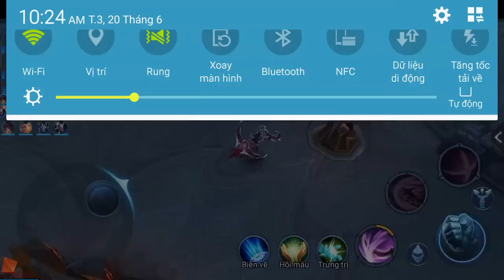Liên Quân Mobile _ Nakroth Fun Phức Hợp Kiếm : Sức Mạnh Được Phát Huy Tối Đa Quá Khủng Khiếp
+ liên quân mobile là game MOBA trên di động khá giống với liên minh huyền thoại , là game có kĩ năng hay + skill đẹp mắt